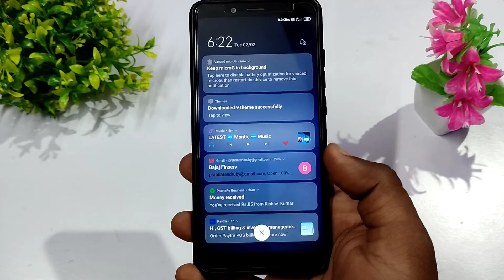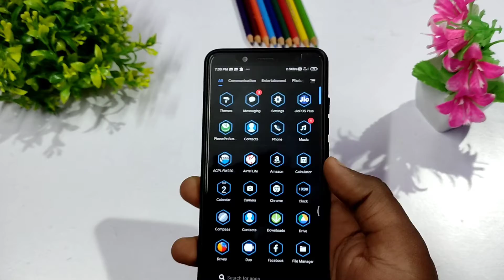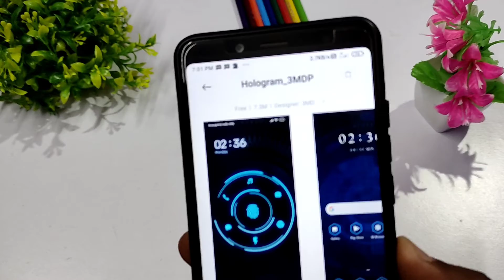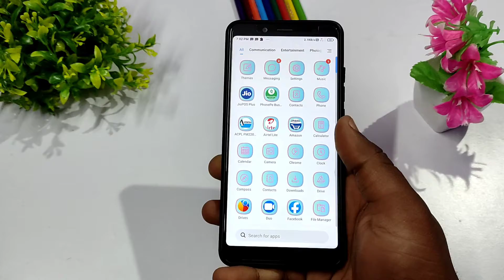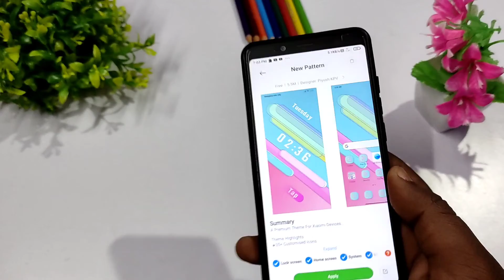Best MIUI 12 Themes top secret themes for all Xiaomi,redmi, Poco devices 🔥👍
Namaskar Dosto aaj hum baat kar rahe hai MIUI 12 ke top 2 secret themes ke baare me jo best hai aap logo ko zaroor pasand aaye ga aagar video aapko achha lagta hai to rs video ko like zaroor dijiye ga saath hi ed channel multi tec ko subscribe bhi kar dijiye Thank you 👍😀
THEMES NAME (please search in global miui theme store)
1st-Hologram_3MDP
2nd-New Patter
ALL THEMES ARE OFFICIAL
PREVIOUS VIDEO LINKS( Search in computer, laptop, mobile, tablet)